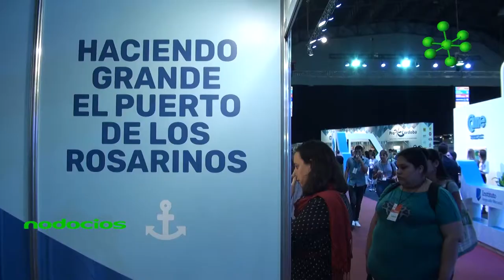ENAPRO presente en la FIAR 2019